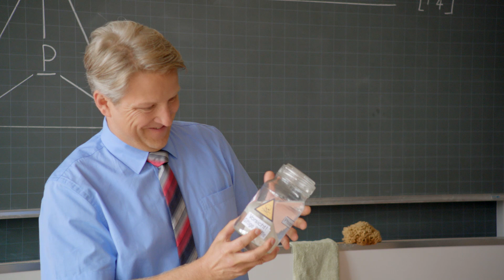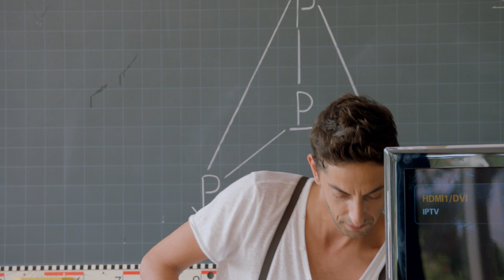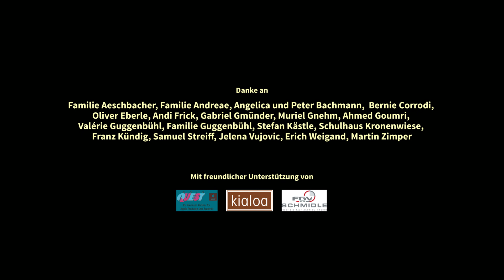Sitcom DIE LEHRER - Ep.6 - Der schöne Vikar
Im Zentrum der Sitcom "Die Lehrer" stehen die alltäglichen Absurditäten des Lehrerberufs: "Lehrer sind auch nur Menschen. Und genau das ist auch das Problem.“

Buch & Regie: Eric Andreae & Adrian Aeschbacher
Produktion: B&B Endemol Shine